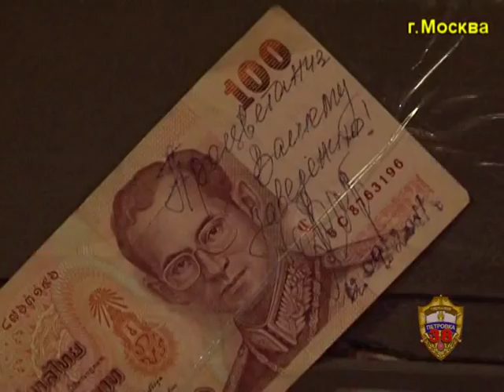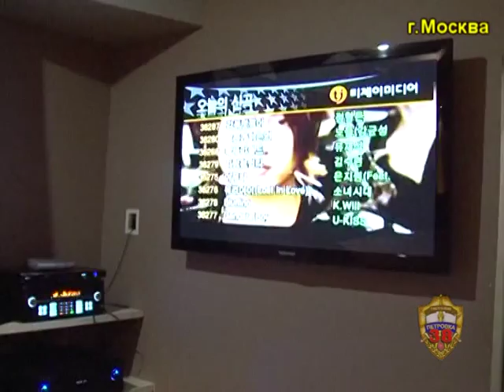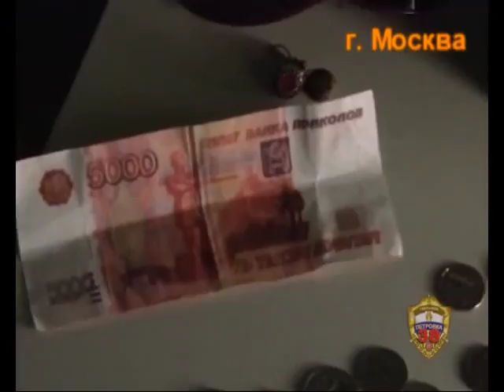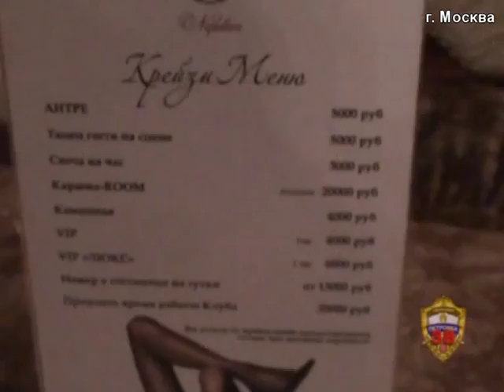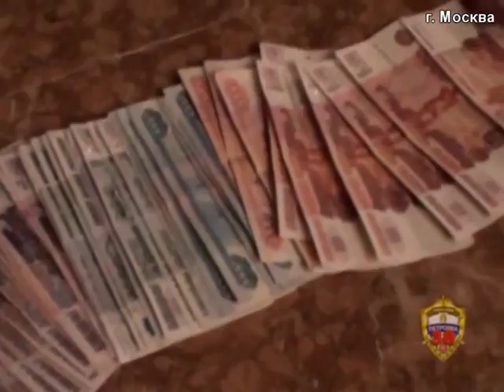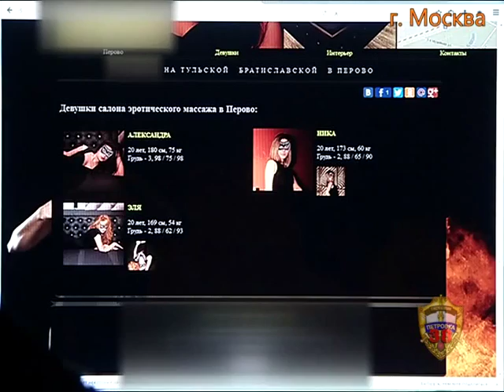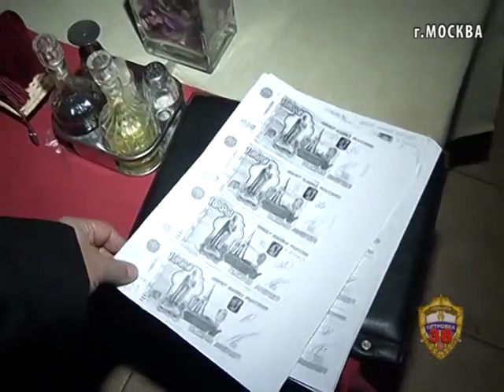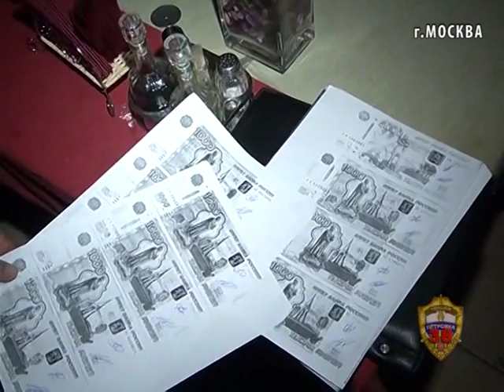клубы сауны массажные салоны бордель Москва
по материалам оперативных сводок МВД России